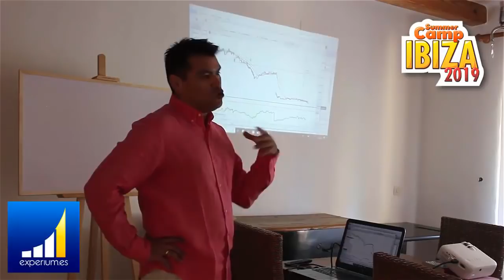¿Que es lo Que REALMENTE OCURRIÓ durante el SUMMER CAMP organizado por ANYELO RICO en IBIZA?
▼ABRIR▼COMO ES REALMENTE LA EXPERIENCIA DENTRO DE LA CASA DEL SUMMER CAMP con Anyelo Rico?

// CONECTA CONMIGO //

Vídeos imprescindibles